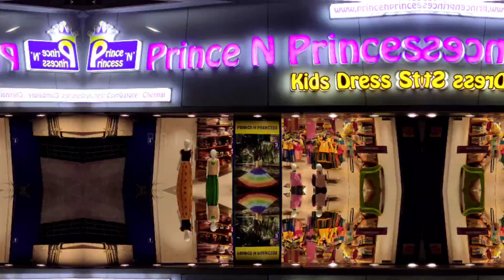Prince N Princess - Chennai Velachery - Kids Exclusive Collections of Traditional and Party Wear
Exclusive Collections of Kids Traditional and Party Wear

-Velachery Chennai Showroom, 100 Feet Road, Near the Dindugal Thalapakatty Biriyani
Our Branches
-434B & 434C, Vasantha Mills
 Next to SBI Bank
Trichy Road
Singanallur
Coimbatore - 641005

-355, D.B.Road, R.S.puram
Opp to old Kennedy Theater
Near Pizza Hut
Coimbatore- 641002

-Shop 7, 114 & 115, 80 Feet Main Road, 27th Main Road, HSR 2nd Sector, Bangalore 560102